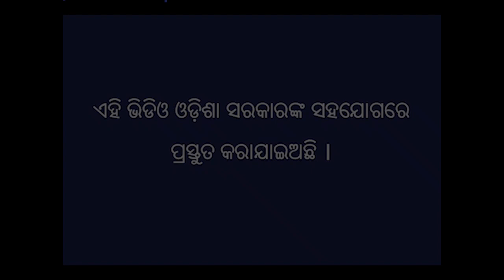ମସଲା ଜାତୀୟ ଫସଲ ଉତ୍ପାଦନ